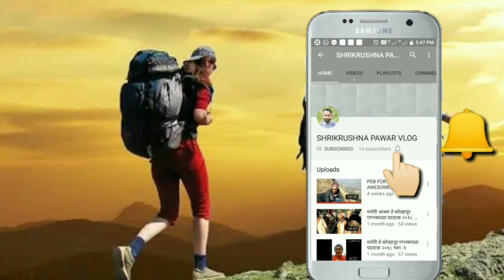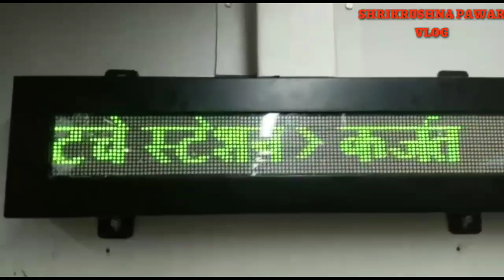DHAK BAHIRI'S THRILL || ढाक बहिरीचा थरार || SHRIKRUSHNA PAWAR VLOG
नाव                  - ढाकचा बहिरी
उंची                  - २७०० फूट
प्रकार                - गिरिदुर्ग
चढाईची श्रेणी - कठीण
ठिकाण              - रायगड जिल्हा, महाराष्ट्र, भारत
जवळचे गाव.      - सांडशी
डोंगररांग।          - कर्जत

       नमस्कार मित्रानो ढक बहिरीला जाण्या करिता कर्जत रेल्वे स्थानकवरुन  पूर्वेस चालत ५ मिनिटानच्या अंतरावर एस. टी. डेपो आहे. तेथून सांडशी या गावात उतरावे. तेथून ३ तासात ढाक बहिरिच्या गूफेत पोहोचने शक्य आहे.
      सांडशी गावात सुरेश शिर्के यांच्या घरी चहा, नाश्ता आणि जेवणाची सोय होऊ शकते.
      सुरेश शिर्के - ७८७५३५०५५०.